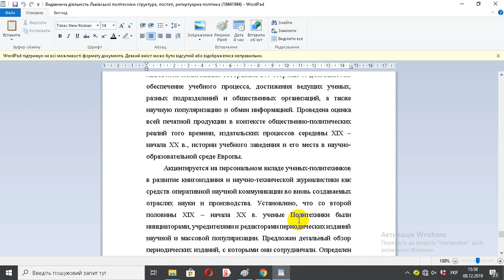Видавнича діяльність Львівської політехніки структура, постаті, репертуарна політика 18441944